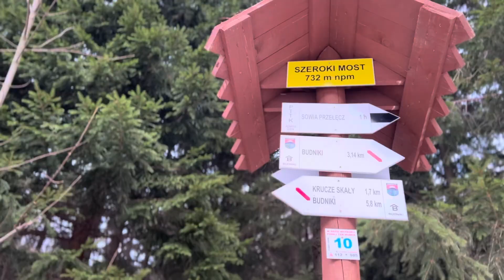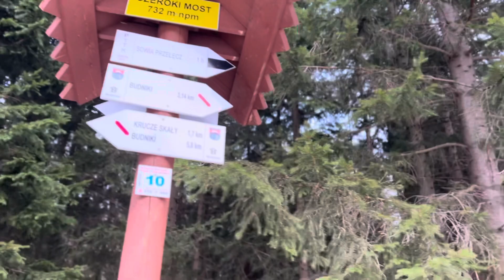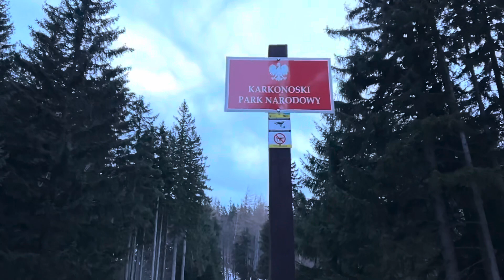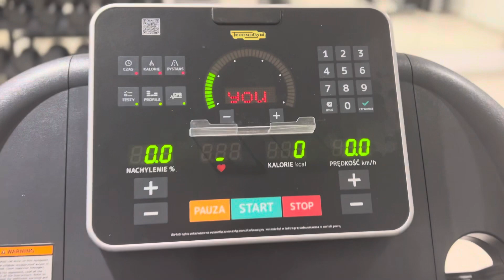KARPACZ Zimą 22 stycznia 2024 Hotel Green Mountain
Masz pytania?